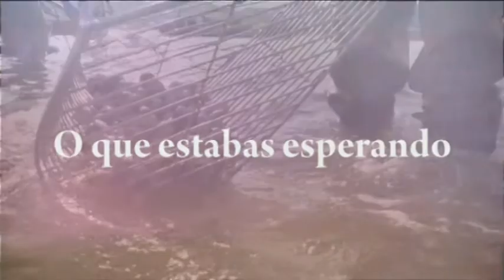XXV FESTA DA AMEIXA DO CARRIL 2017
XXV FIESTA DE LA ALMEJA DE CARRIL 2017

11:30 Unha gran salva de bombas anunciará o comezo da XXV Festa da Ameixa do Carril
12:00 Pasarúas polo barrio a cargo da charanga " MEKANIKA"
A mesma hora na Praza da Liberdade, OS CABEZUDOS DE CARRIL
Xa pola tarde,
18:30 Regata de traiñas " III Bandeira Parquistas de Carril"
20:00 XXII Edición concurso ameixa cociñada, con actuación de grupo de gaitas AIRIÑOS DO CARRIL.
21:30 Actuación del grupo THE SEANGLES na carpa de degustación situada na explanada do porto de Carril.

Degustación popular dende as 12:00 e durante toda a noite ata finalización de existencias.
11:30 Recepción de autoridades e membros da " Orde da ameixa do Carril" na asociación cultural " Gato Negro de Carril ", ca participación de diferentes cofradías gastronómicas de España e internacionais.
11:45 Pasarúas a cargo do grupo folclórico MALVEIRAS e o grupo de gaitas OS XIRIFEIROS.
12:00 Lectura do pregón, a cargo do periodista e escritor MANUEL JABOIS (El Mundo, El País, Onda Cero, Diario de Pontevedra)
12:40 Nomeamento de donas e cabaleiros da " Orde da Ameixa".
21:00 Na carpa de degustación situada na explanada do porto de Carril, actuación da charanga MEKANIKA.
00:00 Na praia Compostela verbena amenizada por la orquestra PARÍS DE NOIA